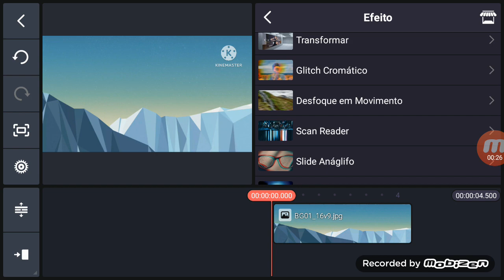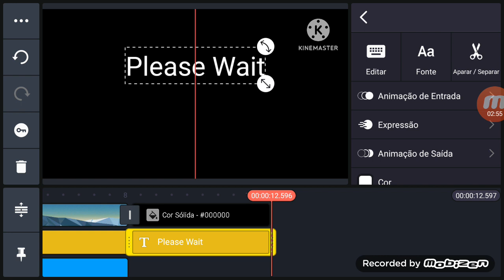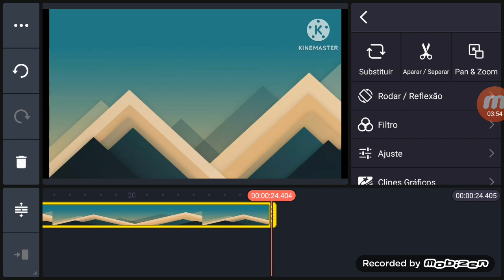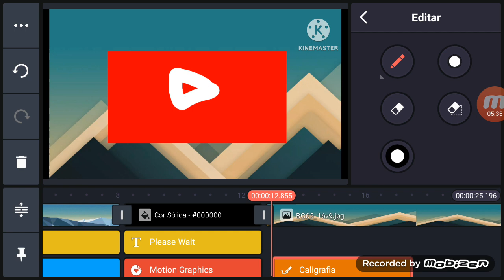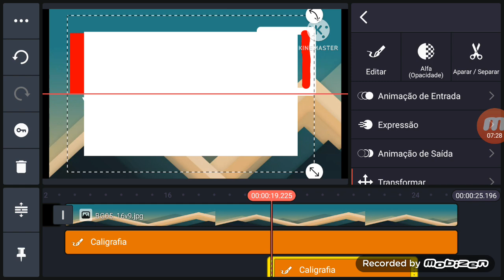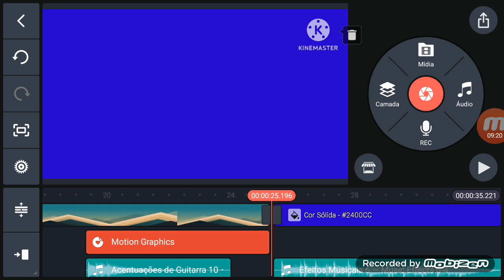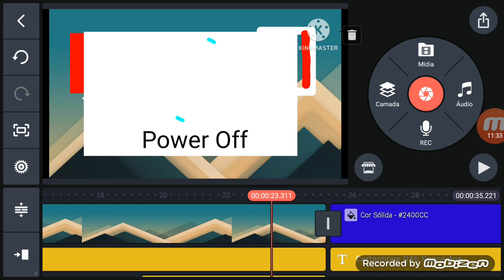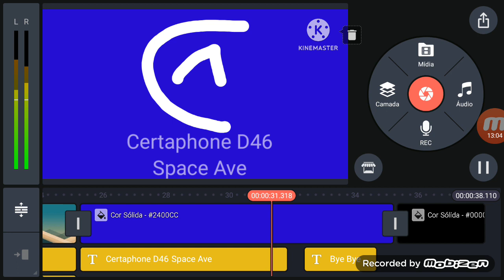How To Make Certaphone D46 Space Ave Low Battery